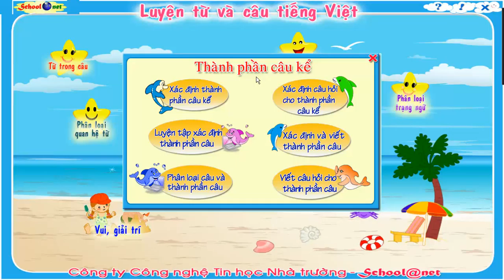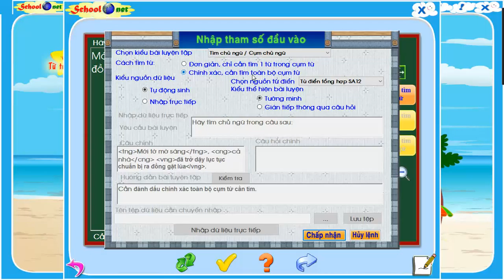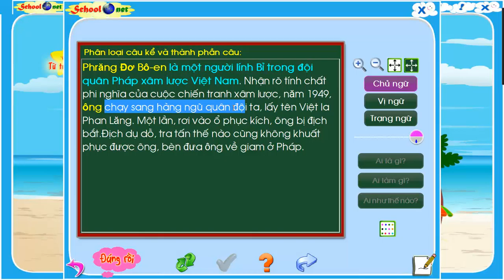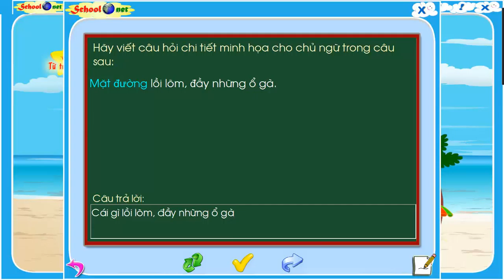Giới thiệu phần mềm Luyện từ và câu Tiếng Việt. Phần 4. Thành phần câu kể.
Video giới thiệu và hướng dẫn sử dụng phần mềm Luyện từ và câu Tiếng Việt. Phần 4. Thành phần câu kể.